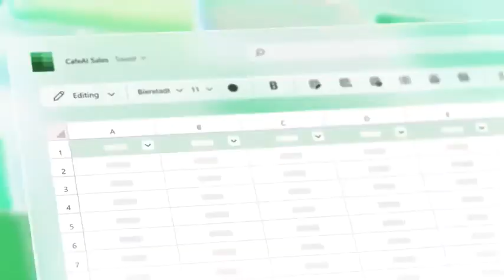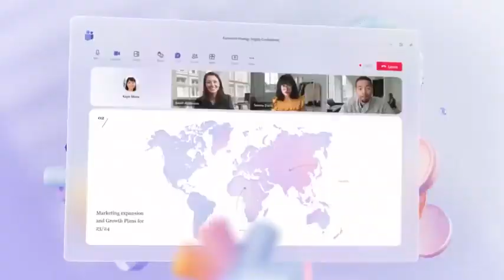Microsoft launches AI Copilot in Word, Excel, Outlook, Powerpoint, and team Here's what the upgraded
Big News!

Microsoft launches AI Copilot in Word, Excel, Outlook, Powerpoint, and team.

Here's what the upgraded Microsoft 360 will enable you to do:

- Add-ons integrated into your email and calendar can help you get ready by creating bullets to help you get ready for the next meeting.

- Word can generate documents based on existing ones with perfect text using prompts.

- Powerpoint can generate presentations with style and images.

- You can use NLP to analyze data in Excel! You don't have to use complicated formulas anymore.

- Capture meeting notes, transcriptions, summary notes, and tasks automatically.

- Generative AI tools in Microsoft suit!

This is going to be a massive upgrade for Microsoft users and businesses out there! And will accelerate the adoption of AI on a larger scale.